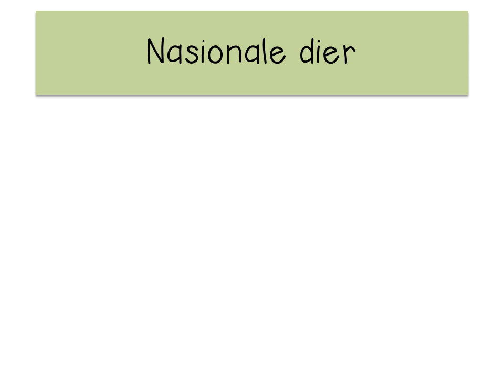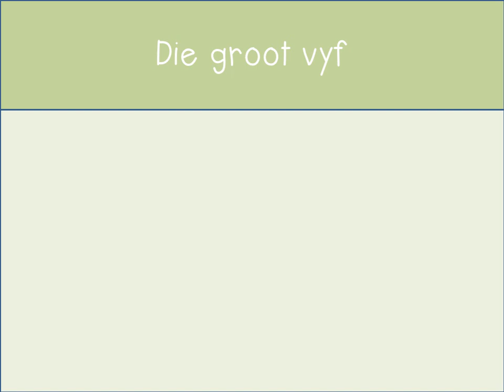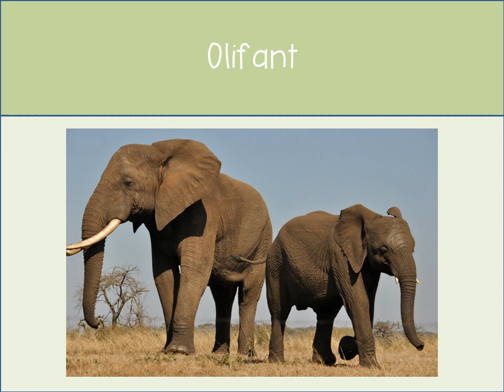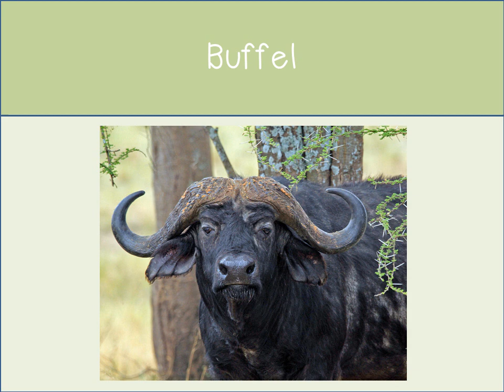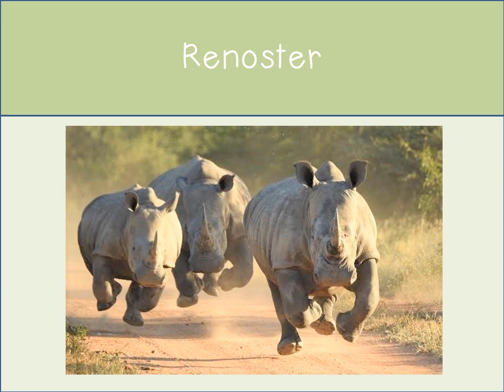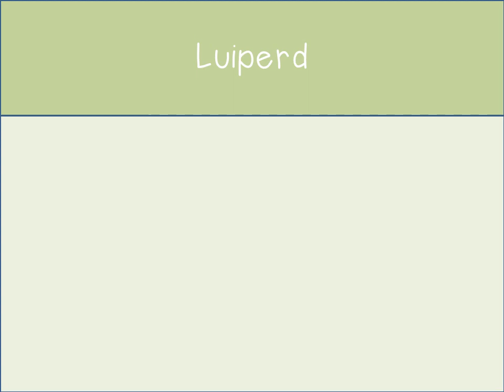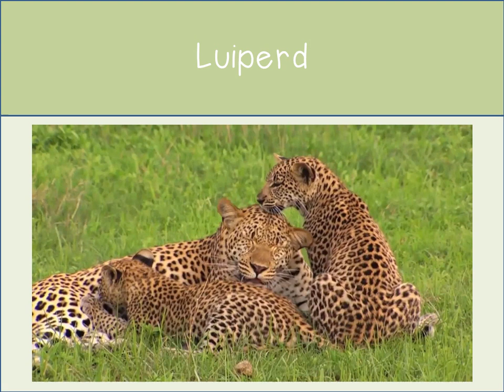Graad R Groot 5